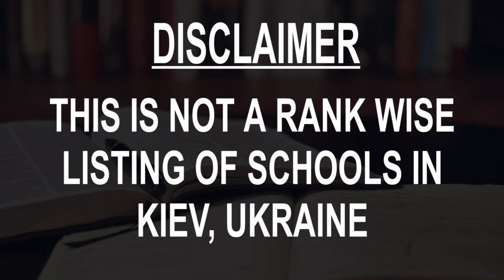Best Schools around Kiev, Ukraine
Must Watch.. Best Schools around Kiev, Ukraine

Listed Schools:

Курсы английского Хрещатик
British Skylines
MAQPRO MAKEUPSCHOOL
Gymnasium ?48
Courses of cutting and sewing - sewing club
Massage School Ynkorte
ALOHA Language School
Заклад дошкільної освіти №498
Preschool school ?54
School #57
Менеджер

This is not the listing of Top Schools around Kiev, Ukraine, it's the list of best Schools around Kiev, Ukraine as per the ratings given by our users.